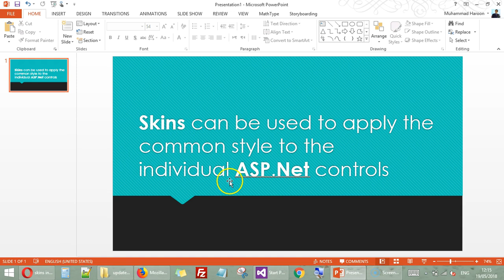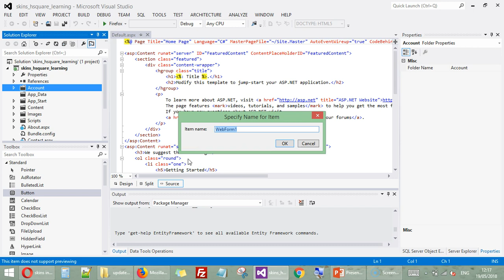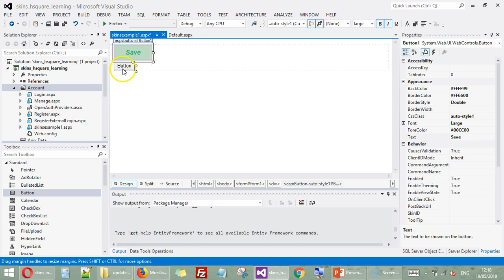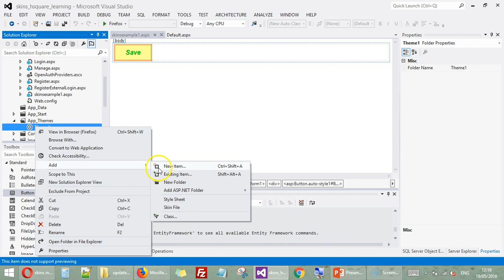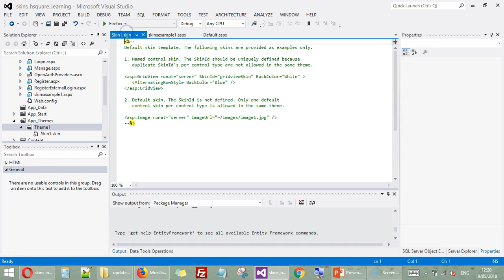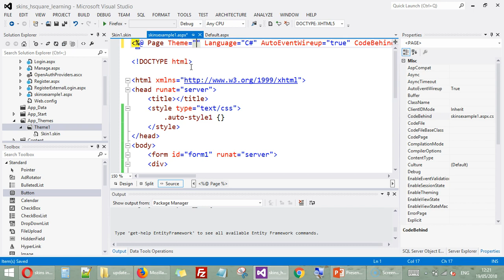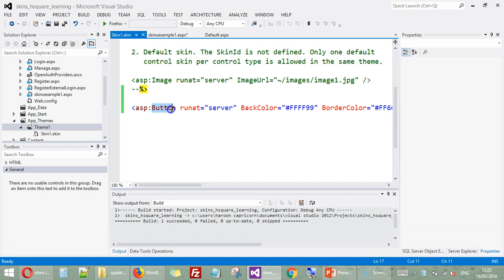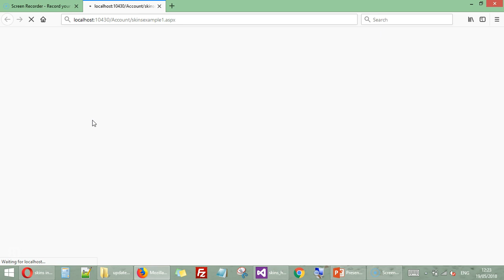Skins in ASP.Net with easy example (Urdu+Hindi)